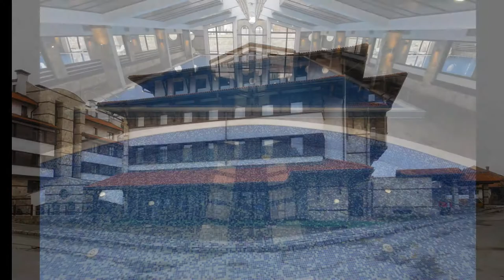Trinity Bansko SPA Hotel, Bansko, Bulgaria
Located in Bansko, a 10-minute walk from the Gondola Ski Lift, Trinity Bansko SPA Hotel offers free use of its indoor pools, sauna and a steam bath. A hot tub is at guests' disposal at a surcharge. Free WiFi and free private parking are available.

A flat-screen TV with cable channels is featured in each room. Some units also come with a seating area. The en-suite bathroom is fitted with a shower or a bath, free toiletries and a hairdryer.

The Trinity Hotel also features an on-site restaurant, as well as a lobby bar and a spa bar. During the winter season, the hotel offers free a scheduled shuttle service from and to Gondola lift, as well as free ski storage. A conference room for up to 60 people with internet access is at guests disposal upon request in advance and at no additional fee.

The centre of Bansko can be reached within a 5-minute walk. Pirin, the main shopping street, is located 50 m from the Trinity Bansko SPA Hotel. Bansko Bus Station is 1.3 km away, and both Dobrinishte and Razlog are 7 km away.
Спа-отель Trinity Bansko находится в городе Банско, в 10 минутах ходьбы от гондольного подъемника. К услугам гостей открытые бассейны, сауна и паровая баня. За дополнительную плату можно воспользоваться гидромассажной ванной. В числе удобств бесплатный Wi-Fi и бесплатная частная парковка.

Во всех номерах отеля установлен телевизор с плоским экраном и кабельными каналами. Кроме того, в некоторых номерах обустроена гостиная зона. В собственной ванной комнате с душем или ванной предоставляются фен и бесплатные туалетно-косметические принадлежности.

В отеле Trinity работают ресторан, лобби-бар и спа-бар. В зимний сезон гостям предоставляются бесплатный трансфер по расписанию от и до гондольного подъемника, а также бесплатное помещение для хранения лыж. По предварительному запросу гости могут бесплатно воспользоваться конференц-залом вместимостью до 60 человек с доступом в Интернет.

До центра города Банско можно дойти пешком за 5 минут. Расстояние от спа-отеля Trinity Bansko до главной торговой улицы Пирин составляет 50 метров. Автобусный вокзал Банско расположен в 1,3 км , а города Добриниште и Разлог — в 7 км.